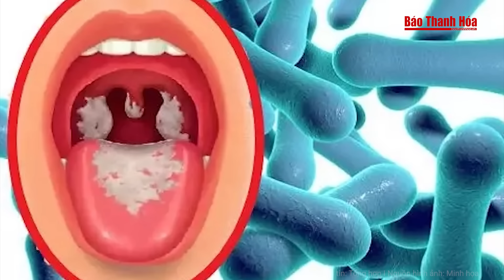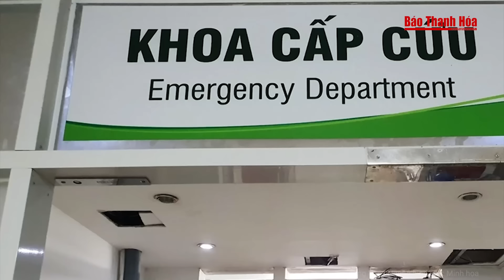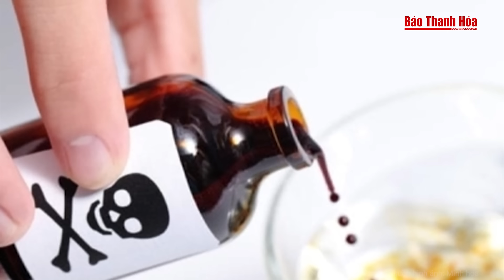Điểm nóng: Bắt lãnh đạo và thuộc cấp Chi cục Hải quan tiếp tay vận chuyển hàng cấm qua biên giới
Báo Thanh Hóa | Điểm nóng | Bắt lãnh đạo và thuộc cấp Chi cục Hải quan tiếp tay vận chuyển hàng cấm qua biên giới
- Khởi tố, bắt tạm giam 2 cán bộ Chi cục Hải quan ở Hà Giang
- Truy tố cựu cán bộ công an nhận tiền tỷ lo chạy án cho cát tặc
- Bộ Y tế chỉ đạo khẩn sau ca tử vong do bệnh bạch hầu - DÙNG OFF TRÁM
- Một thanh niên tử vong tại trụ sở công an xã ở Sơn La